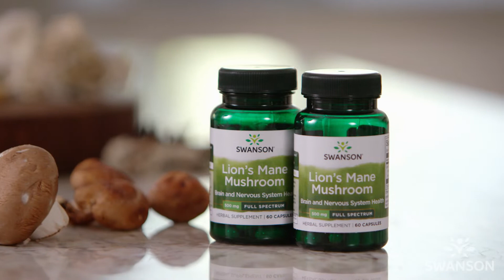Swanson Lion's Mane Mushroom